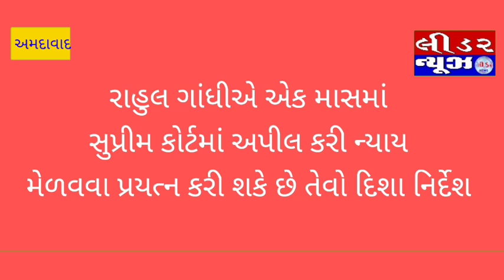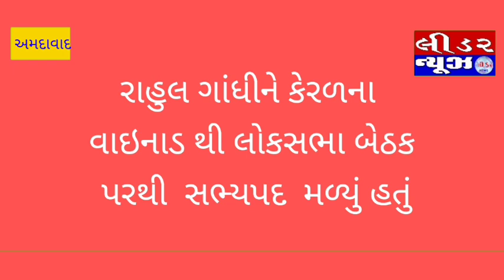અસ્તિત્વની લડાઈમાં કોંગ્રેસના આંકરા ચડાણ,રાહુલગાંધીને લોકસભામાંથી સસ્પેન્ડ કરાયા,ખૂબમોટી અસરની સંભાવ